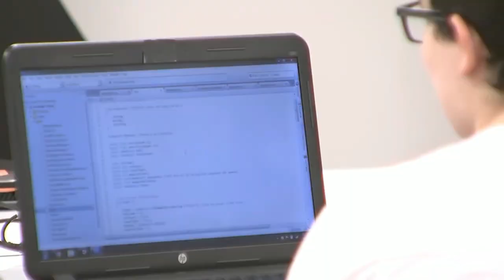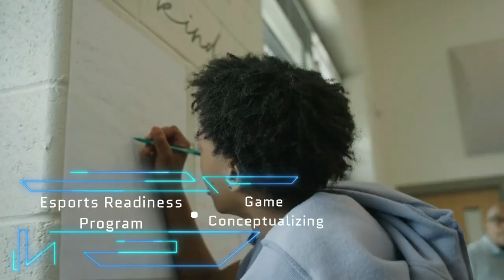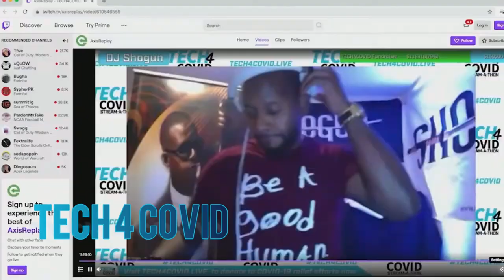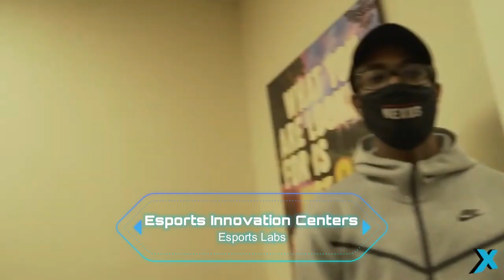Cxmmunity Trailer 2023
Gaming Cxmmunity Co. is a 501(c)3 Non-Profit organization founded to provide opportunities to minority youth and students in the fields of Esports and Gaming. We provide technology, educational programming, infrastructure development, scholastic and career opportunities to students and schools in need.

Cxmmunity is grateful for supporters like you. Thank you for making the vision a reality!